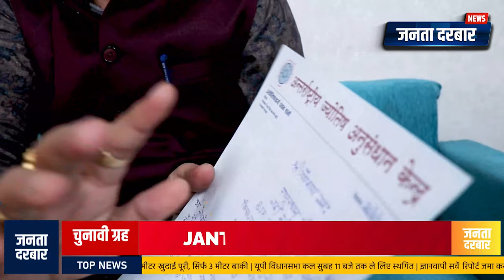VASUNDHARA RAJE DELHI जाएंगी, BJP GOVERNMENT बनेगी, ये हैं वे Astrolger जिन्होंने पहले ही बता दिया